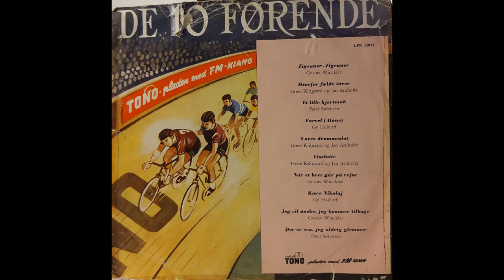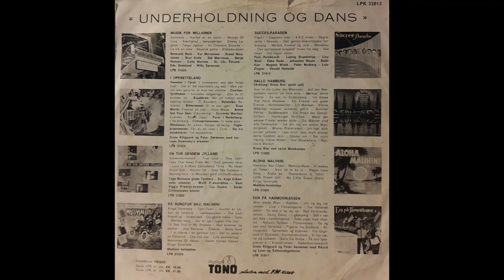Peter Sørensen - Der Er Een, Jeg Aldrig Glemmer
Kunstner:
Peter Sørensen
Opsamlingsalbum: De 10 Førende